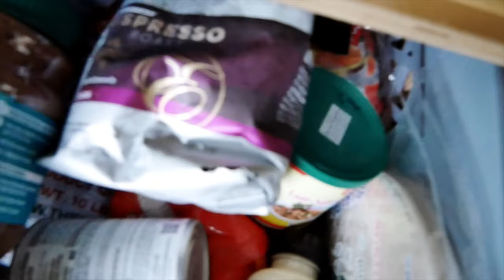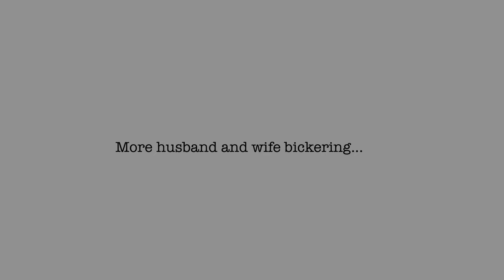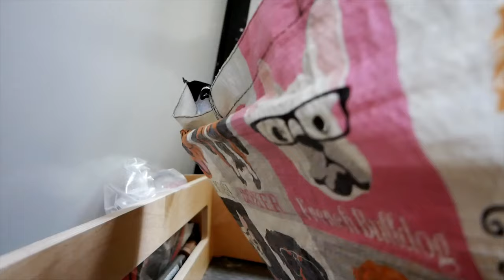The Mouse War Continues || We Have a Mouse in the RV || 2019 Taxa Mantis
If you’ve watched our other videos, then you’ll know that we had a little infestation in our FJ Cruiser. Now that issue seems to have moved into our RV. Is this the end of the mouse war or will it continue on?

✦✦✦ Get More DustTheNation ✦✦✦

Power:
Zamp Portable Solar Panel
Renogy Solar Panel
Jackery Portable Battery

Appliances:
ARB Fridge/Freezer
Buddy Propane Heater

RV Security:
Wheel Lock

Tow Vehicle:
Anti-Sway Bar
Air Helper Spring

Everyday Living:
Water Container
Portable Toilet
Trash Container
Portable Fan
Collapsible Bucket

✦✦✦ Music ✦✦✦

“Wanderlust” - Nomyn
“Jindupe” - Lauren Duski
“Classic Rose 2” - Vibe Mountain